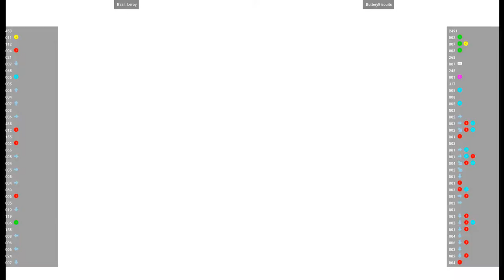MVSC2 - Basil_Leroy VS ButteryBiscuits